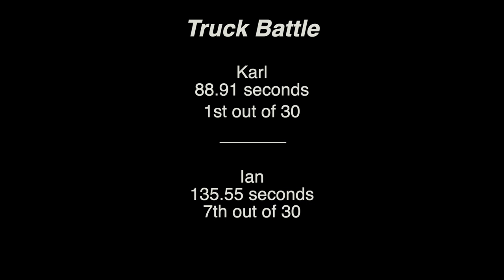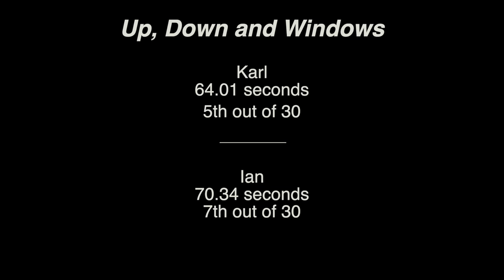Springfield Armory Hellion - VERSUS MATCH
In this video, Jordan and Ian introduce the @SpringfieldArmoryInc  Hellion bullpup rifle but Karl and Ian go head to head to test it out in old school InRange style.